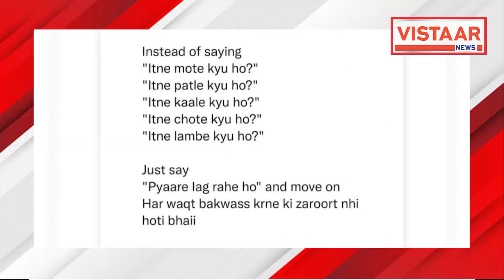Bollywood TOP 10 | Entertainment | Vistaar News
मनोरंजन की रोचक ख़बरें देखिए क्या हुआ आज के बड़े अपडेट!

Watch the latest entertainment news updates for today's big headlines.